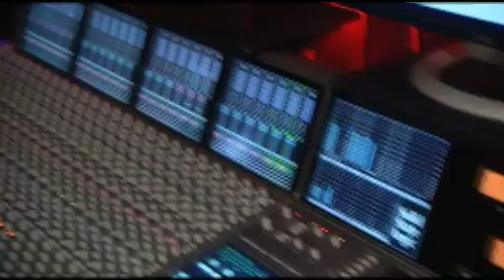TOPPERS: A SUCCESS STORY (PROMOTION VIDEO)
What began in May 2004 as a one-off event with three successful Dutch solo artists, has now grown into a very successful tradition.  Toppers in Concert  has broken each and every record since.

Toppers in Concert; the biggest party in history !  The Sing-a-long-song party of the year.  This is the show that thousands and thousands of people look forward to each year.  More than 850.000 people have enjoyed these shows in The Amsterdam ArenA.  During these high energy shows, the audience merge to become one big happy family.  Young and old, rich and poor, white and coloured, straight and gay people  -  for one night united as one !

The audience of friends, family and colleagues, dressed up from top to toe, enjoy the show together.  The Toppers are very successful.   More than 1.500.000 cds and dvds sold (all number 1 positions in the charts) and fourteen completely sold out shows in the Amsterdam ArenA remind us of this success.

The success of The Toppers can be traced back to the following. The much talked about and hysterical trio combine, for over four years now, their own hit singles with the biggest national and international hit songs. Songs that are familiar to everybody and are easy to sing along to.  The show itself bursts with energy and is viewed as an unequalled spectacle with international allure.  The last couple of years has featured famous artists such as Engelbert Humperdinck, The Trammps and Boney M.  They all claimed that the Toppers concerts were the best live show experience in their entire careers.

2009 is the year in which the Toppers celebrate their 5th anniversary.  It is also the year in which The Toppers proudly announced Jeroen van der Boom as being the new Topper.  He has now taken the place of former Topper, Gerard Joling.    Jeroen van der Boom is one of the best entertainers in Holland.  The year 2009 will be a special year for The Toppers; not only will they perform Toppers in Concert in the Amsterdam ArenA this summer, they will also be competing in the Eurovision Song Contest in Moscow.